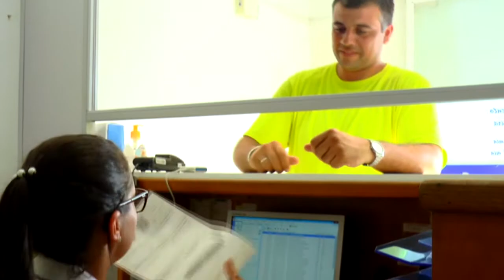FIÉIS REALIZAM LIMPEZA DA IGREJA PARA FESTA DE 80 ANOS DA PADROEIRA DE TAPES.